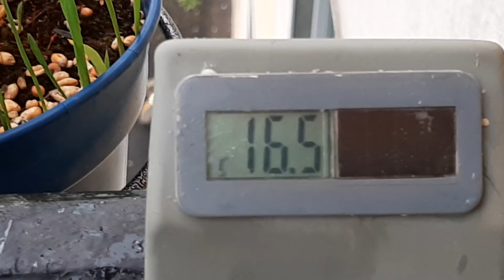3 juillet 2021